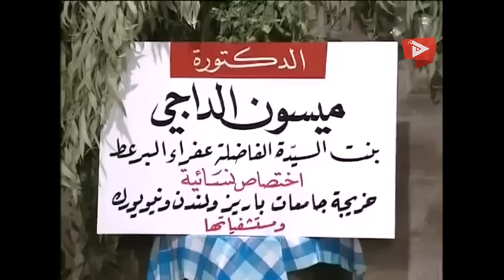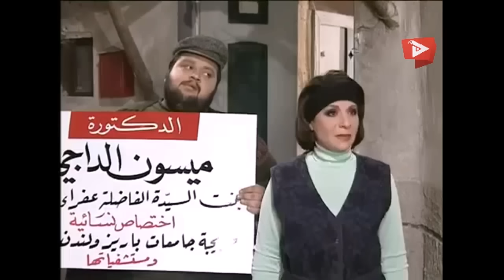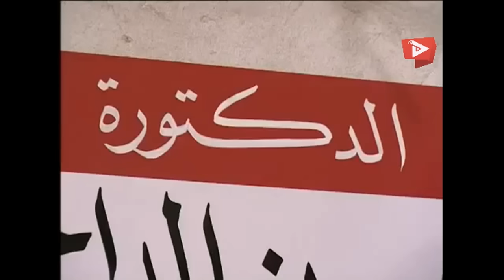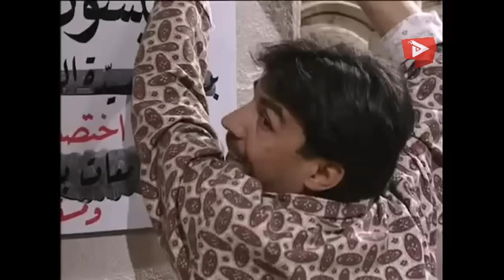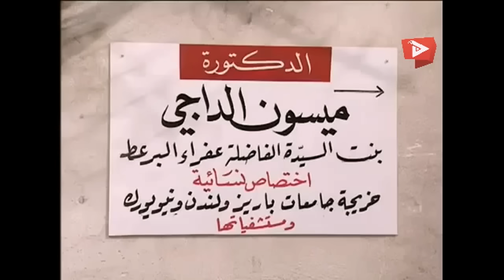مسلسل عيلة ثمانية نجوم ـ الحلقة 13 الثالثة عشر كاملة HD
عيلة ثمانية نجوم هو مسلسل سوري مكون من 27 حلقة وكل حلقة تناقش موضوع معين مسلسل اجتماعي كوميدي تم إنتاجه من قبل شركة الشام الدولية للإنتاج السينمائي والتلفزيوني وهو مسلسل سوري كوميدي عرض عام ١٩٩٧م يحكى ان عائلة فقيرة تعيش في بيت واحد وينضم فيها الكثير من الأحداث المضحكة.يضم الفنانة سامية الجزائري تعود بالجزء الرابع من عيلة خمس نجوم.. يحكي قصة أشخاص يعيشون في بيت واحد ويجمعهم الفقر والبساطة بمفارقات كوميدية، المسلسل تأليف ممدوح حمادة وإخراج هشام شربتجي.
وقام في البطولة كل من سامية الجزاثري (بوران) حسام تحسين بك (أبو طمزة) باسم ياخور (شفيق) أيمن رضا (بديع) نورمان اسعد (زهرة) شكران مرتجى (غادة) نزار أبو حجر (أبو جدعان) شادي زيدان (عفيف) جرجس جبارة (أبو نجيب) نبال الجزائري (منال) امال اسعد (حنان) هدى شعراوي (ام هاني) مصطفى ذياب (هاني) زينة الحلاق (سالي) لينا الزعيم (غزالة).